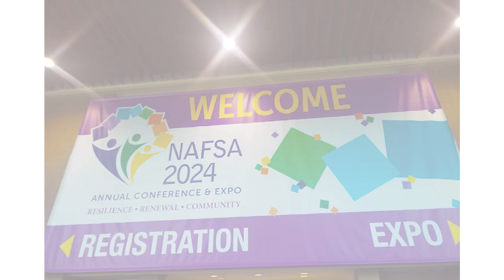UNDC PARTICIPACION NAFSA 2024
𝐔𝐍𝐃𝐂 𝐏𝐑𝐄𝐒𝐄𝐍𝐓𝐄 𝐄𝐍 𝐍𝐀𝐅𝐒𝐀 𝟐𝟎𝟐𝟒 𝐄𝐍 𝐍𝐄𝐖 𝐎𝐑𝐋𝐄𝐀𝐍𝐒
La Universidad Nacional de Cañete, participa en la Conferencia Anual de la Asociación Internacional de Educadores (Nafsa) 2024, que se lleva a cabo en Nueva Orleans, Estados Unidos. Este evento, reconocido como el más importante en el ámbito de la educación superior a nivel internacional, es una plataforma donde expertos y líderes educativos se congregan para compartir conocimientos, descubrir las últimas innovaciones, nuevas estrategias y mejores prácticas. Este año la conferencia se realiza del 28 al 31 de mayo, se enfoca en la importancia de la adaptabilidad y la colaboración en tiempos de cambio.
La Dra. Nieves Elva Baños Chaparro y la Dra. María Guadalupe Valiente Campos, vienen participando en los diversos programas del evento, que incluyen talleres de capacitación, sesiones educativas, y actividades de networking, todos diseñados para fortalecer las asociaciones institucionales y promover el desarrollo profesional.